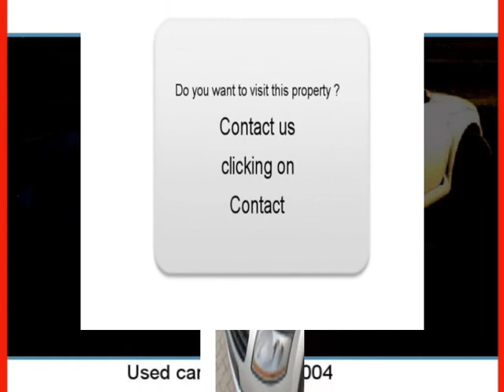Sale one Audi TT Wittelsheim Haut-Rhin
For sale at  Wittelsheim  Used car Audi TT of 51500 Km.
used motors Autoenvideo : Sale one Audi TT  Wittelsheim  Haut-Rhin